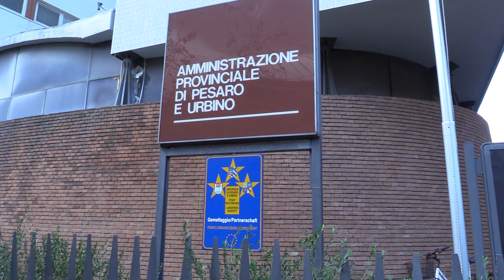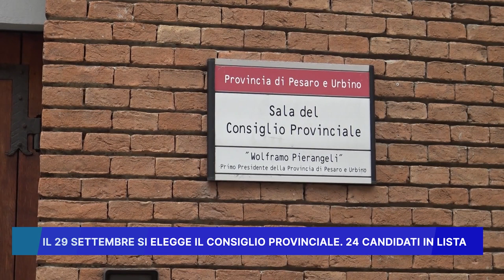IL 29 SETTEMBRE SI ELEGGE IL CONSIGLIO PROVINCIALE, 24 CANDIDATI IN LISTA